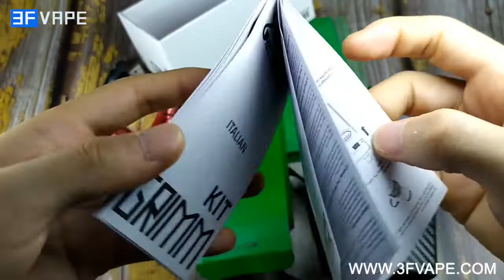Hellvape GRIMM 30W 1200mAh VW Box Mod Pod Kit